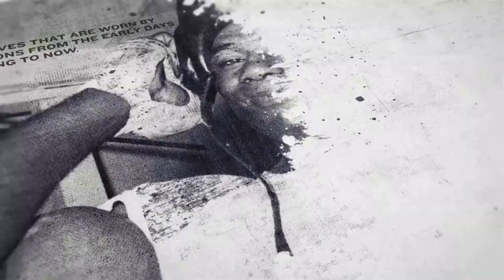'HOPEFULLY THESE GUYS WANNA FIGHT ME!' - HAMZAH SHEERAZ REFLECTS ON ANOTHER STUNNING TV PERFORMANCE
*INTERVIEW BY OSCAR BEVIS*